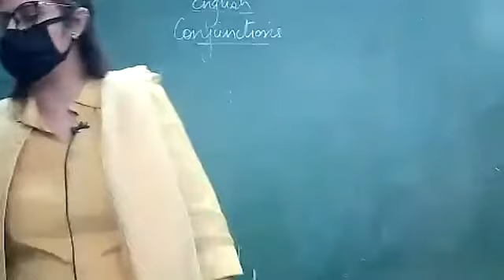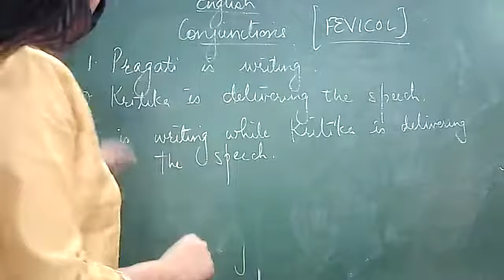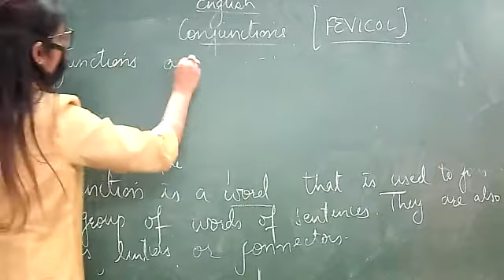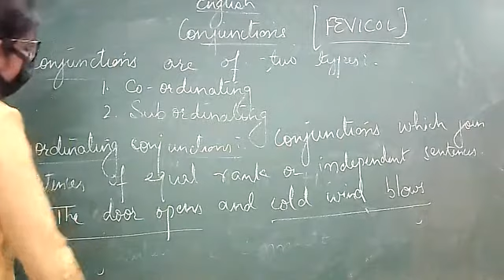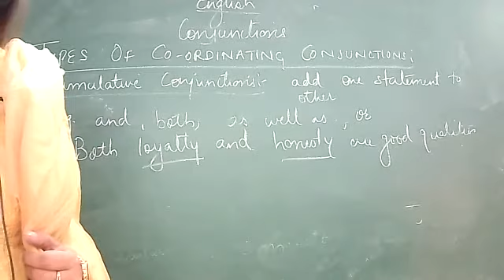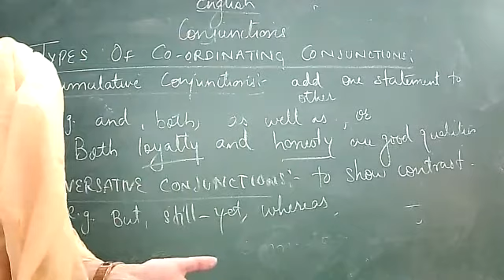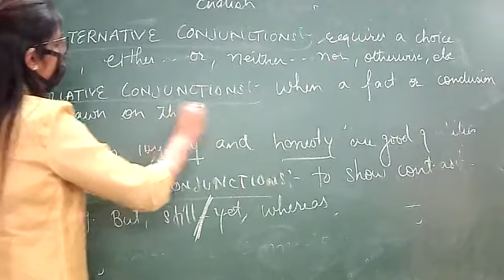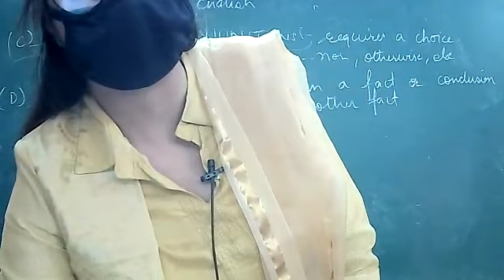22 10 21 Eng8D Conjunctions